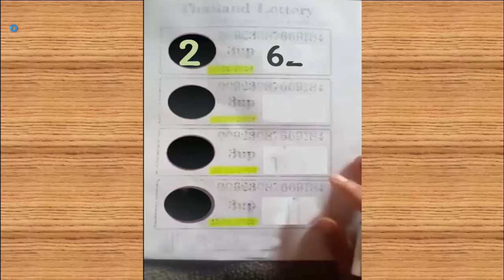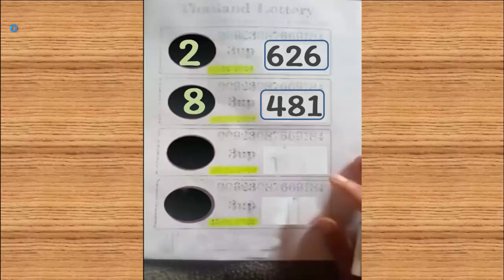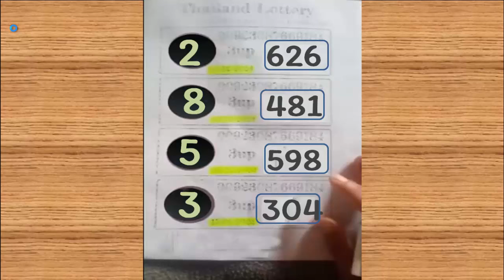ไทยเคล็ดลับ เลขล็อคกองสลากงวดนี้ หวยทดลองออกงวดนี้ เลขเด็ดหวยดัง 2 พฤษภาคม 2567